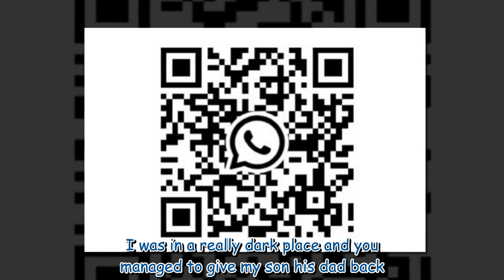Vernon Kay gives grim health update after ultra marathon for Children in Need